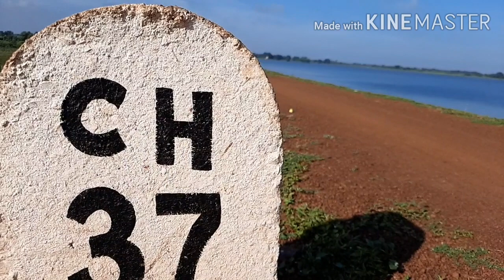New Raipur (C.G) Cinematic Views by mobile (samsung a50s)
New Raipur (C. G) Behind Saheed veer narayan international cricket ground A wonderful and Eye stealer Views. Peaceful place. if you are intrested in photography plzz Visit and explore yourself.